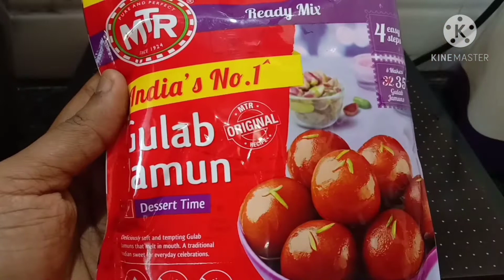MTR gulab jamunயில் செய்த chocolate gulabjamun/mtr gulabjamun mix